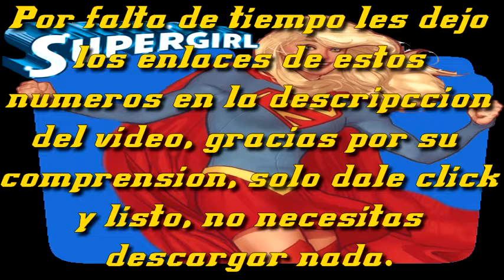DC REBIRTH UNIVERSE SUPERGIRL # 8 al # 11 [ESP] 2017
​DC REBIRTH UNIVERSE SUPERGIRL # 11 [ESP] 2017 ESCAPE DE LA ZONA FANTASMA
DC REBIRTH UNIVERSE SUPERGIRL # 10 [ESP] 2017 ESCAPE DE LA ZONA FANTASMA
DC REBIRTH UNIVERSE SUPERGIRL # 9 [ESP] 2017 ESCAPE DE LA ZONA FANTASMA
DC REBIRTH UNIVERSE SUPERGIRL # 8 [ESP] 2017 FAMILIA DEL MAÑANA
(READ ONLY)
* Publication nonprofit

XXXXXXXXXXXXXXXXXXXXXXXXXXXXXXXXXXXX

GRACIAS!